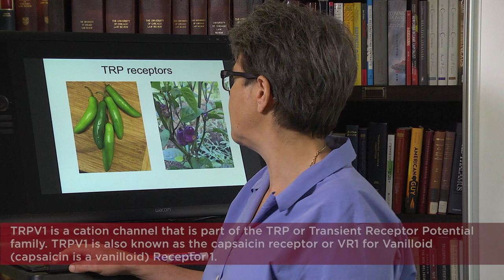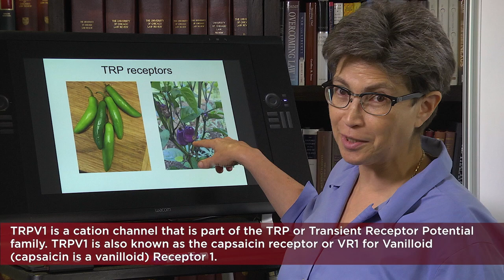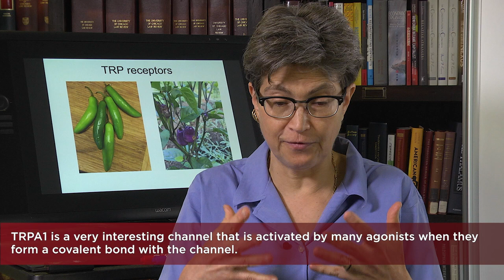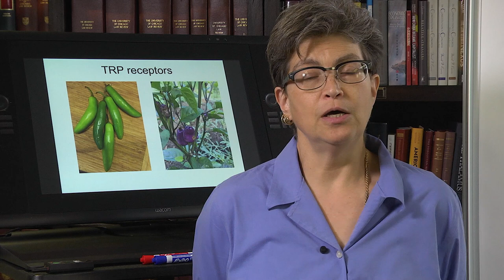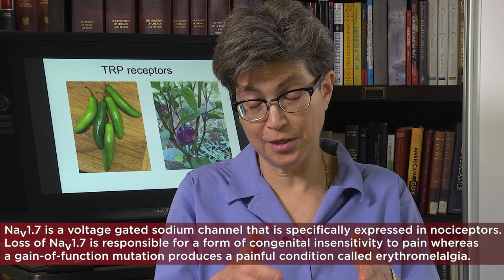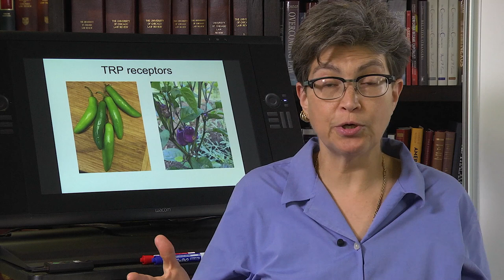12.5 Nociceptor Molecules